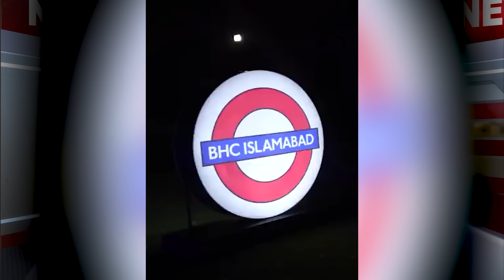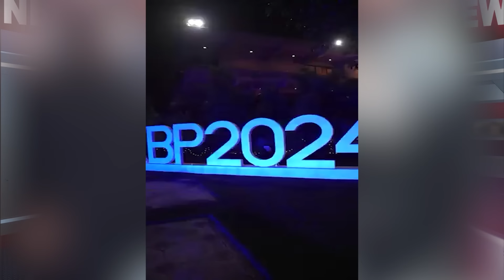ISHRAT'S OFFICE CLOSED? | IMRAN'S WIFE. PREPARING | SUICIDE ATTACKING | KAMAL ARRIVED.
Bushra Begum and Hassan Bin Sabah's | Israt ul Bad's office was closed | A new organisation was formed in MQM | Pakistan Peoples Party in Sindh | Imran Khan himself accepts | Murshid declares it, then it is obvious | Hasan bin |  fausal wawda | pti | imran khan |  journalist Nusrat Javed | Lieutenant General Asif Ghafoor  | Mustafa Kamal | british high commission islamabad